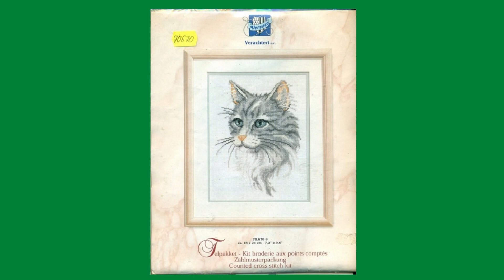Продажа наборов для вышивания VERVACO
В этом видео можно посмотреть наборы для вышивания VERVACO, которые есть в наличии и вы можете их купить.. Если кто-то заинтересован в покупке такого набора (в наличии по 1 экз), то напишите мне на эл. ящик
мои плейлисты:
Шитье - мое хобби
Бесплатно скачать
вышивка - моя любовь
Вязание спицами
Вязание крючком
Рукоделие от Ирины
Своими руками
Продажа журналов